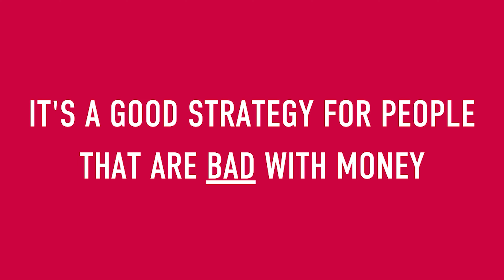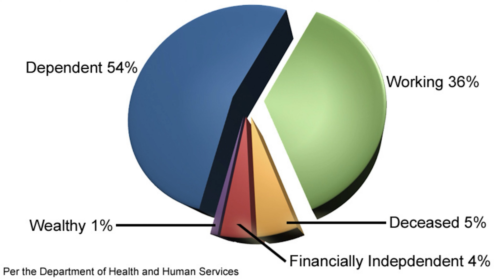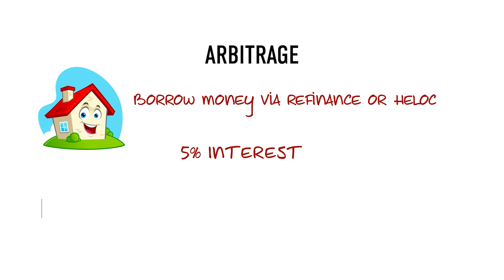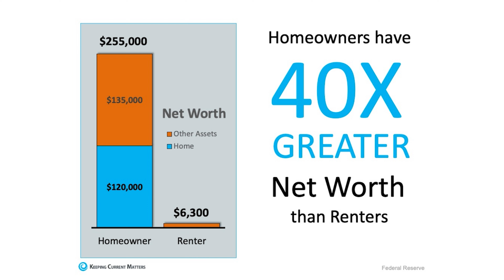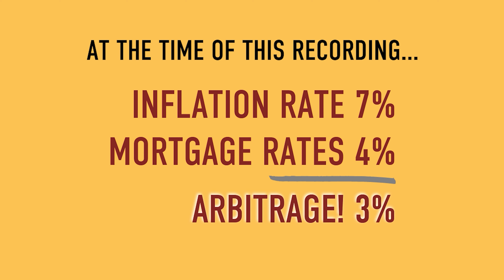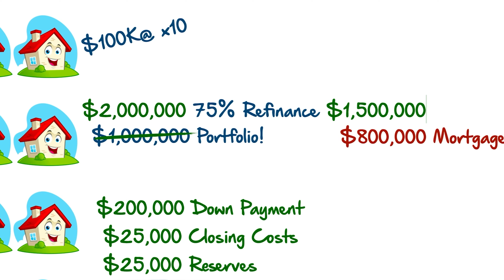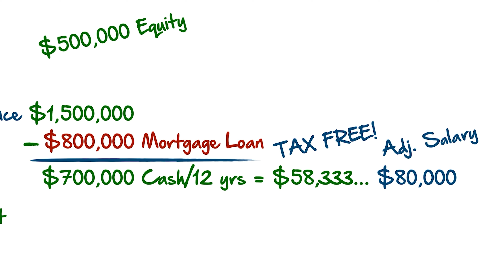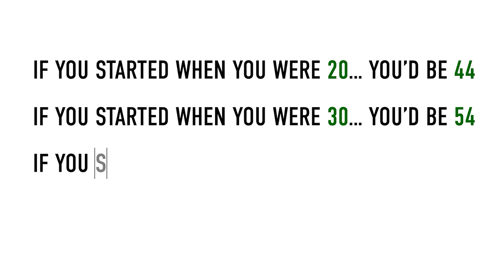Should I pay Off My Mortgage Early? Or Ever? | Let's Retire Early!